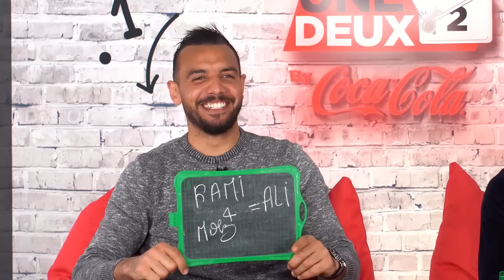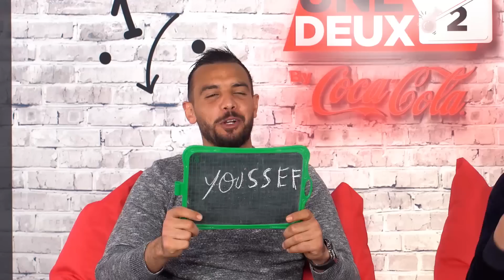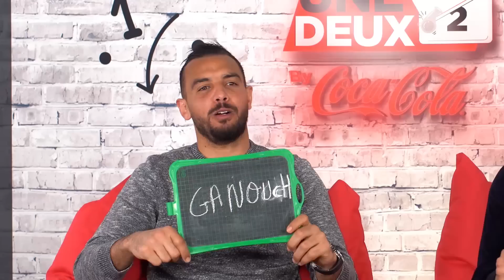UneDeux : Rami jridi et Moez Ben Chrifiya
تبّع أخبار الكوورة التونسية و العالمية على فوت 24